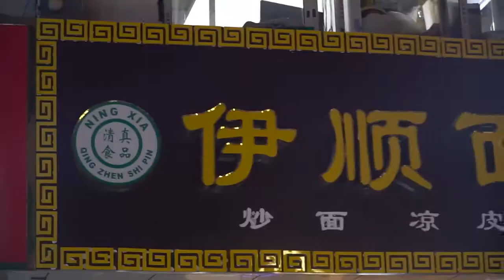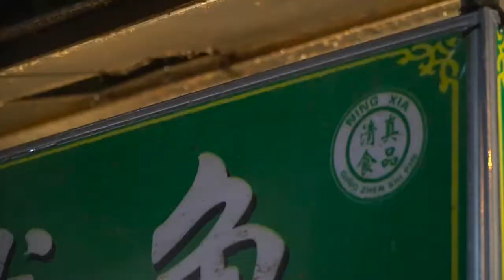UMAT MUSLIM DI CHINA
Yinchuan adalah salah satu kota di China yang masih asing di telinga masyarakat Indonesia. Ternyata Yinchuan merupakan ibukota dari Provinsi Ningxia yang 32%  warganya menganut agama Islam. Bisa dibilang, Ningxia merupakan provins Muslim di China. Di Yinchuan Night Market banyak ditemui berbagai asesoris busana Muslim dan makanan halal. Ciri restoran dan pedagang yang menjajakan makanan halal adalah adanya logo halal dengan aksara arab dan kanji berwarna hijau.
Tour Organizer : GRAND CHINA TOUR & TRAVEL
Traveler : Clara Alverina
Videographer - editor : Edy Pras

Music Lisence : Unlimited License Number - 179166
Regarding the use of the song Spring Sprouts created by Annie Zhou